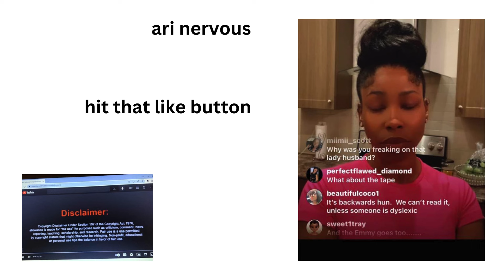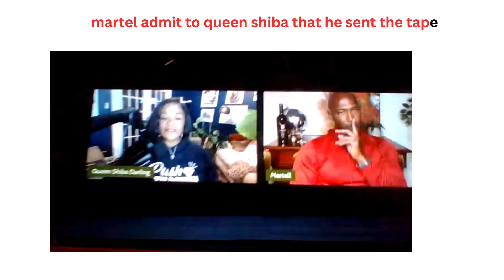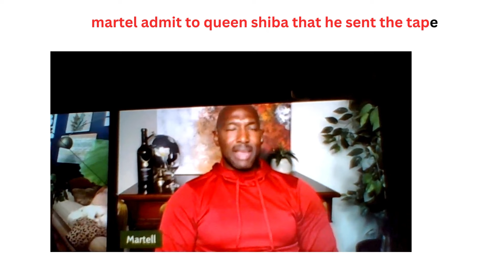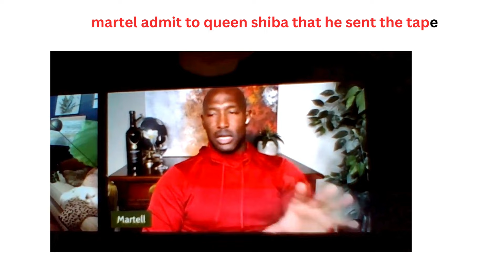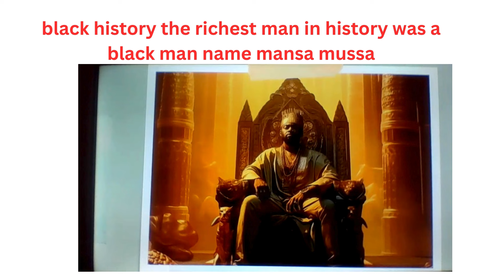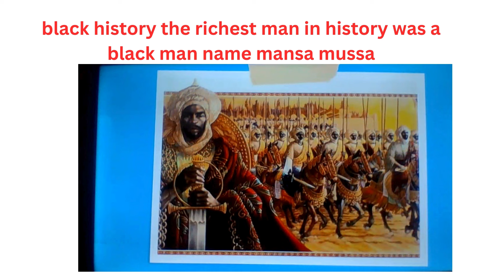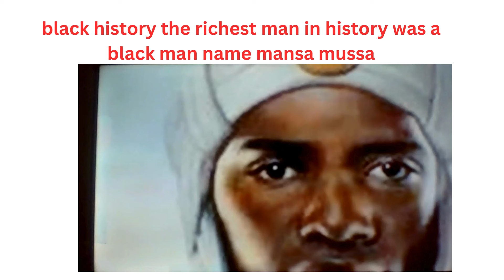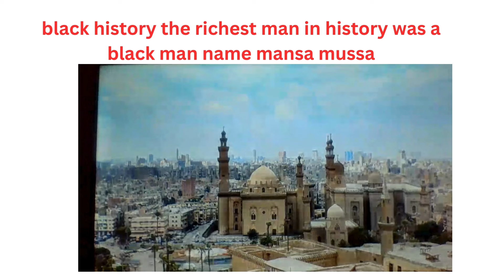arionnecurry braggs about having the RP tape an distributing it to friends an family.